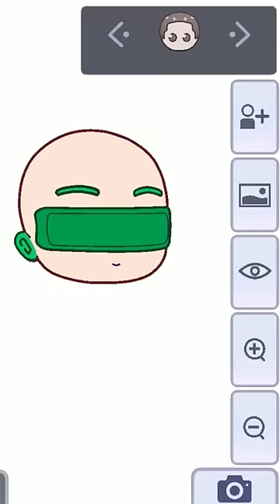nezuko bamboo muzzle in gacha club / hack ✨